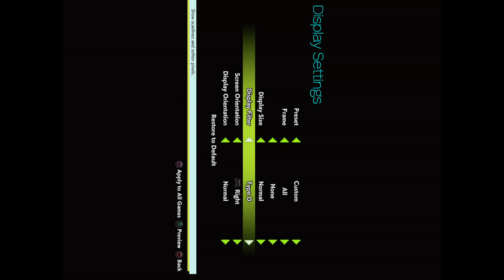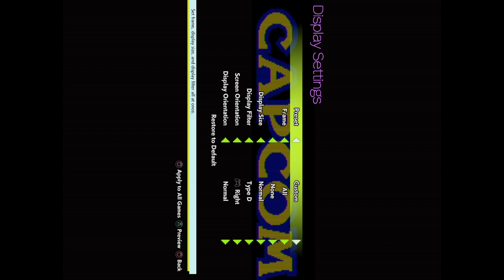Capcom Arcade Stadium - VARTH Playthrough (Pt. 2 of 2)